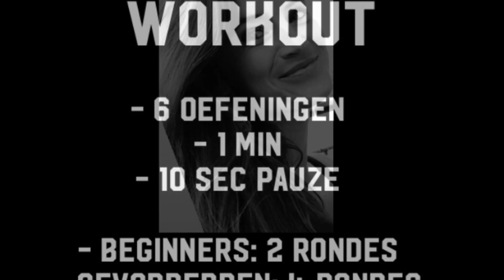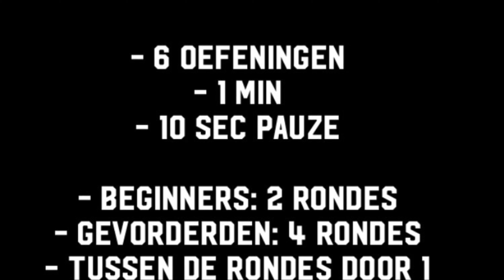Circuit Workout V Anneloes